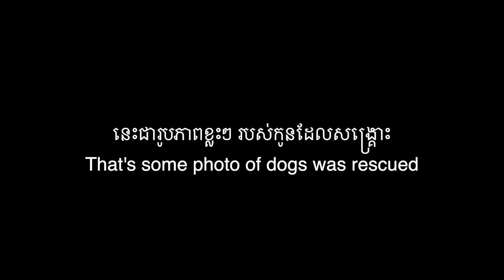After the rescue is not over, they still need shelter that warmth, food and training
Veterinary expenses are expensive, and we can make it possible for rescue them when you support our effort.

Thanks you guys for always supporting us to help more of the furry friends. Without you guys we can't make this rescuing possible to happen.
►► ABA : 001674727  Name : Sok Dany
►► MoneyGram : Tell 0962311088, Name: Sok Dany, Country : Cambodia